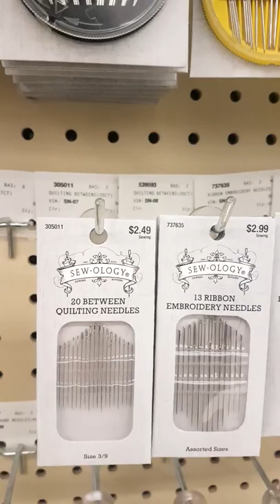Hobby lobby store👩‍⚖🧓👴👨‍✈️🎾